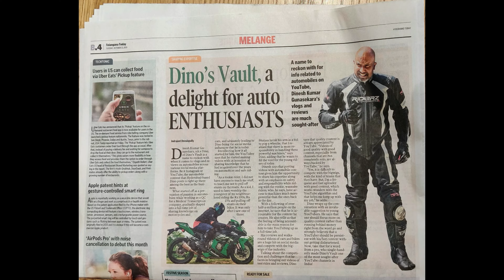Spontaneous Speech at T-Hub 2.0 | My Passion is My Profession | 3C Fest by Denaurlen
hi guys, here's my full spontaneous Unscripted speech from Hyderabad T-Hub 2.0 at 3C Fest organized by Denaurlen where I talk about My Passion becoming My Profession.
The event was graced by Miss India World Manasa and other delegates as well.
I guess I am the first Biker/Auto Journo/Auto Influencer to get an opportunity to Speak at T-Hub 2.0 in Hyderabad, A Revolutionary Platform started by our honorable Chief Minister KCR garu and KTR garu to showcase Creative & Revolutionary Ideas.